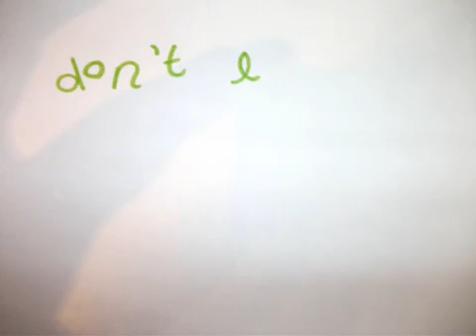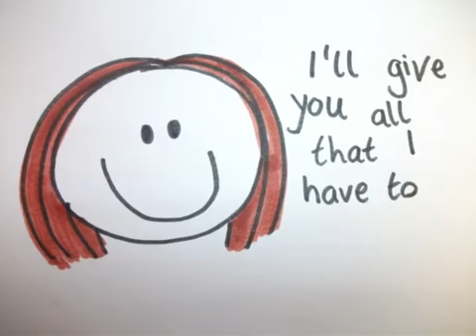My cutie pie